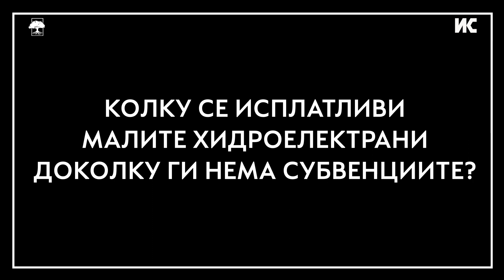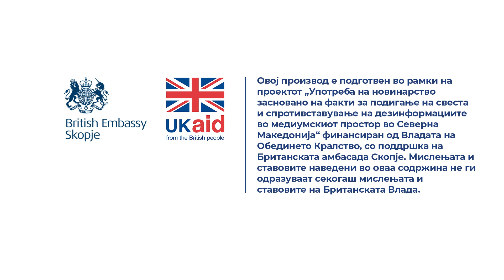Ѓорѓи Митревски: Без субвенции малите хидроелектрани би биле неисплатливи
Ризиците од изградба на малите хидроцентрали се огромни. Малите хидроцентрали се т.н. хидроцентрали од деривационен тип. Тоа подразбира дека на еден горен тек на реката или на речниот водотек се зафаќа водата, се става во цевка и паралелно со речното корито неколку километри, 3-4-5 километри подолу во турбината се искористува за производство на електрична енергија. Целото тоа речно корито од зафатот до самата турбина е празно, испразнето од вода. Ризик е мал збор. Ние практично имаме оневозможување на животот во реката и на речниот екосистем.

Прочитај ја целата сторија „Четири држави, еден рецепт за уништување на реките“

Новинари: Соња Трајковска, Далибор Ступар (Autonomija.info), Динко Дундиќ (focus.ba), Александра Мудреша Крачковиќ (Vijesti.me)
Сниматели: Зоран Догов, Далибор Ступар
Монтажа: Фани Гошевска Живковиќ, Далибор Ступар